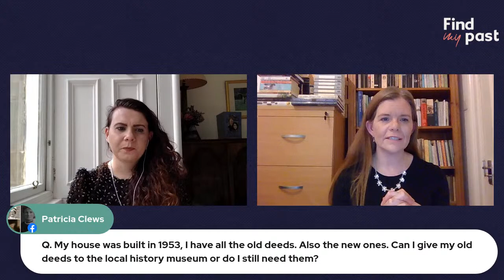House History Q&A | Findmypast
House historian Melanie Backe-Hansen (A House Through Time) returns to chat to Ellie about all things house history, and also to answer your questions. Join us if you can for more free help from this leading house historian.

Do you live in a period home? Have you ever wondered what your walls would say if they could talk? Melanie will be sharing tips and stories from her research, in addition to answering your burning house history questions. And even if you're not interested in house history, her knowledge and resources can be used for genealogy too.